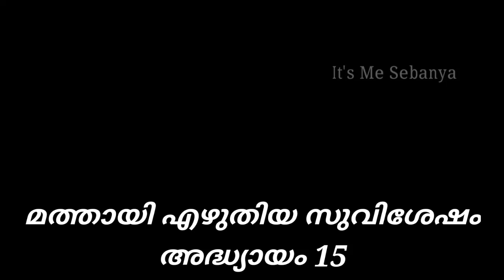മത്തായി എഴുതിയ സുവിശേഷം | Malayalam Audio Bible ‎‎@itsmesebanya